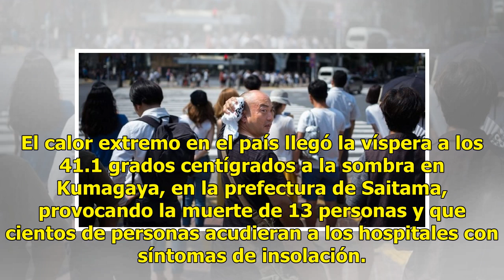GALERÍA | Ola de calor en Japón causa 80 muertos y miles de insolados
Ratio: 0 / 5 TOKIO, JAP.- La extensa ola de calor en Japón, considerada ya como un desastre natural, ha provocado al menos 80 muertos y más de 22 mil personas han sido atendidas en hospitales en poco más de dos semanas, según cifras difundidas hoy por la Agencia de Gestión de Incendios y Desastres. ...